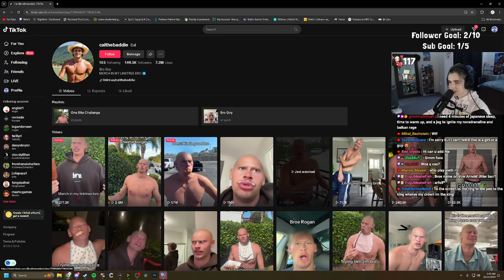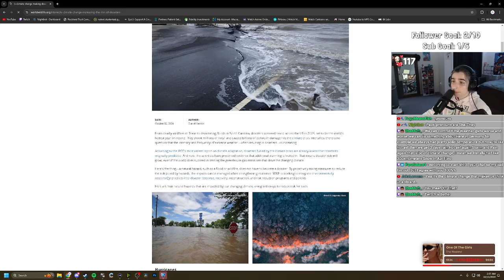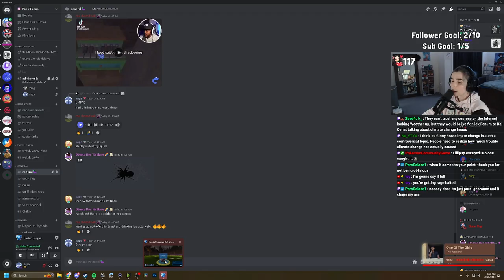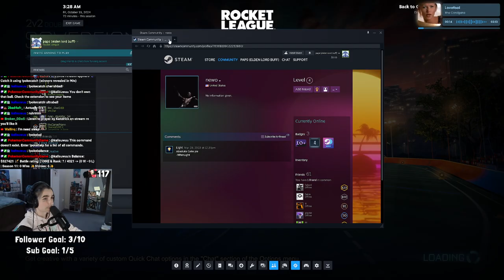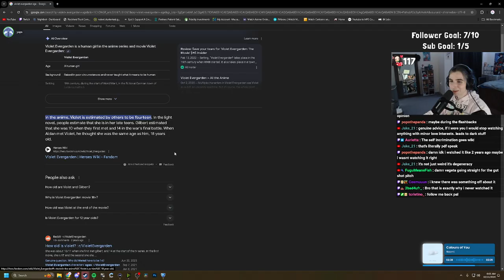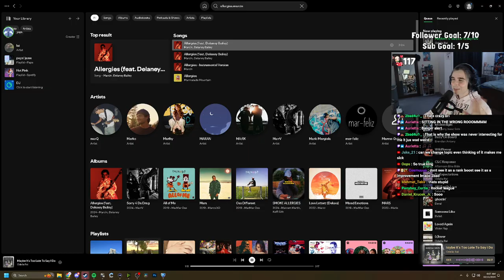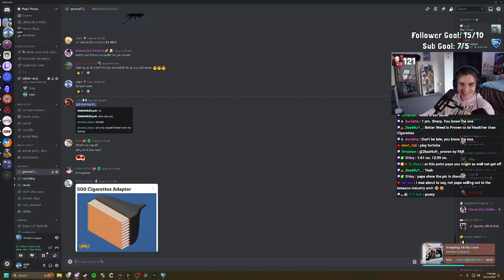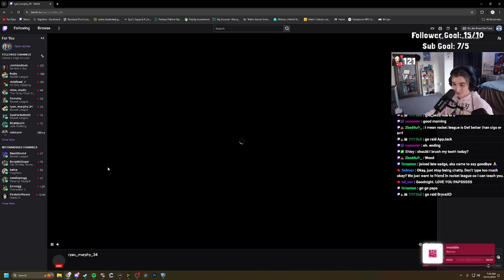👻🎃SPOOKTOBER👻🎃 | rock tuah! flip reset on that thang! | October 10th 2024